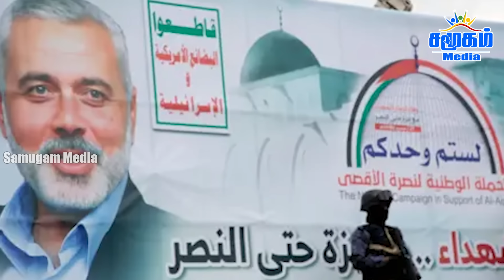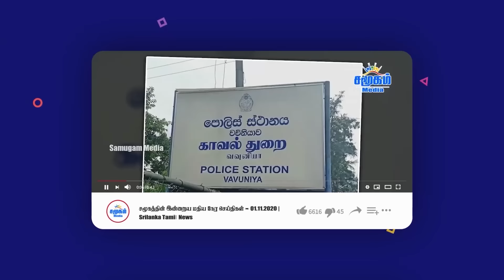சவுதியை வைத்து புதிய கேம் | ஆட்டத்தை தொடங்கிய அமெரிக்கா | அடங்கிய ஈரான்...